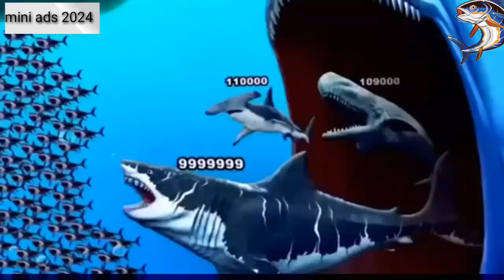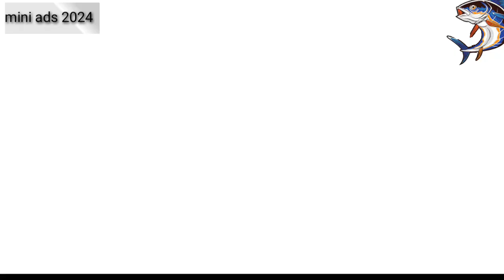Fishdom ads mini highest level - fishdom ads all level trailer 2024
fishdom ads mini aquarium
fishdom dlss quick diamonds grab
fishdom level 3000
fishdom last level
fishdom highest level
fishdom level 10000
fishdom mini ads games hungri fish
fishdom mini game save the fish
fishdom mini game octopus
fishdom mini games walkthrough
fishdom mini games pipes
fishdom mini games eating
fishdom mini games crab
fishdom mini games c
fishdom mini games all level trailers
fishdom trailer
fishdom deep dive trailer
fishdom gameplay
fishdom diamanti gratis
fishdom gameplay greece aquarium full level 278
fishdom diamonds promo quick diamonds grab
fishdom unlimited lives
fishdom game unlimited money
fishdom unlimited boosters
fishdom mini game minifish
fishdom mini games full level trailers

fishdom game
fishdom ads
fishdom gameplay
rescue fish
puzzle game
satisfying game
mobile game
mini game
all level
It's Raju Gaming
fishdom ads 2024
minigames
fishdom mini game 2024
fishdom mini game solution
help the fish ads
fishdom apk
fishdom minigames
fishdom mod
fishdom download
fishdom kompilasi ads minigames
fishdom new update
Fishdom Mini Games Ads Help The Fish/ Save The Fish/ Rescue Fish All Levels Satisfying Puzzle Mobile Game Trailer Video Collection Tiktok App
Hi, my friends. Welcome to MFG. I am a big fan of video games, and i like play Mini Games
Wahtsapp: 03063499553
This channal is playlist day bay day update
This channle is for you

Games

Super Mario Bros. but there are MORE Custom Super Star!

Lego Mario enters the Nintendo Switch - Bowser's castle to save Princess Peach! Will he succeed?

Super Mario Bros. but there are MORE Custom Pipe All Character!

Team MARIO, PEACH, YOSHI, WARIO VS Team LUIGI, PAULINE, TOAD, BOWSER [ MARIO STRIKERS BATTLE LEAGUE ]

Plants vs Zombies 2: ALL PLANTS MASTERY 200 LEVEL! vs ALL ZOMBOT!

Mario Party Series - All Lucky Minigames Mario wins (Master Difficulty)

All CPU on masters difficulty for all minigames.

Today, Herobrine and Monsters from Monster School are playing the game long neck 3.

Let's watch this funny video together.

Save The Fish / pull the pin level android game save fish pull the pin puzzle / mobile game

Knuckles EXE VS Rouge EXE VS Sonic EXE VS Tails EXE | Tiles Hop

【スーパーマリオパーティ】すべてのミニゲーム Pomni Vs Ragatha Vs Caine Vs Jax (CPU最強 たつじん)

【마리오 파티 시리즈】위험한 미니 게임 컬렉션(마스터 CPU)

n this video 26 Lowercase letters transform into 1 Lowercase letter.

【マリオパーティ100ミニゲームコレクション】すべてのミニゲーム(CPU最強 たつじん)

Plants vs. Zombies 2: YENA, TV MAN, TV WOMAN vs Skibidi Toilet  (Part 1)

Chibi Style Kong vs. Godzilla

⚡All Unit Bomb Challenge - (🦖Animal Revolt Battle Simulator🦕)

level up mario

funny mario videos

super mario

maze mayhem

mario bloopers

box story game

mario

mario bros

bowser

luigi

peach

super mario video

funny mario

jv game box

nintendo

mario animation

mario custom pipes

mario maze

sprite animation

mario maze run

mario item maze

level up animations

mario giant maze

mario maze mayhem

MORE Custom

custom flower

custom mario

custom star

super star

star mario

starman

mario super star